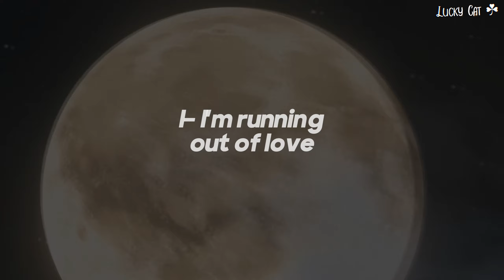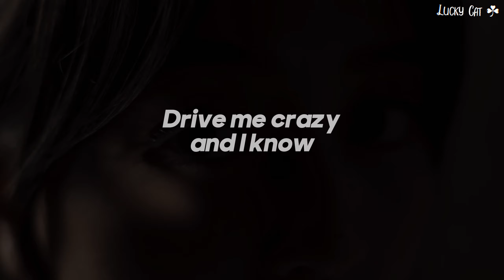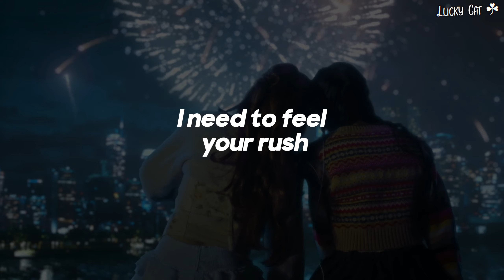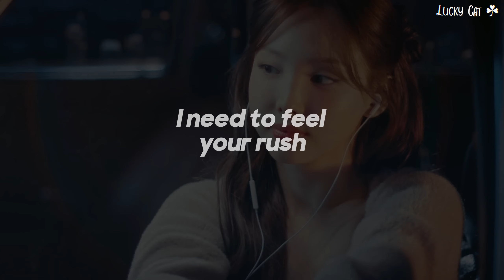TWICE - "RUSH" [Slowed + Reverb] (Lyrics) 🌻